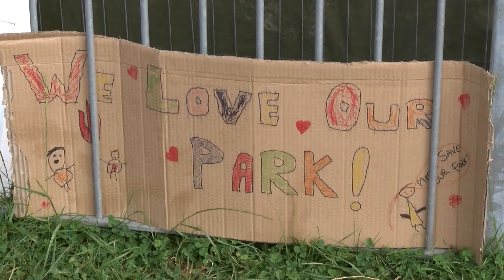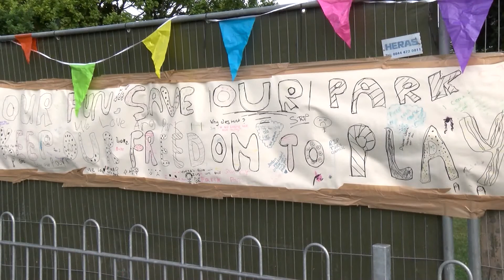Campaigners mark a year since protest to save Wymondham play park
Today marks exactly a year since a small playground in Wymondham became national news. A week-long protest was held  at King's Head Meadow to stop the town council from removing the play equipment. A year later, there are plans to remodel the area instead.